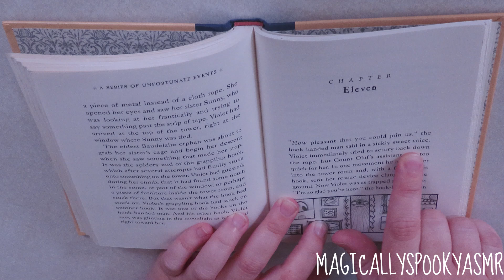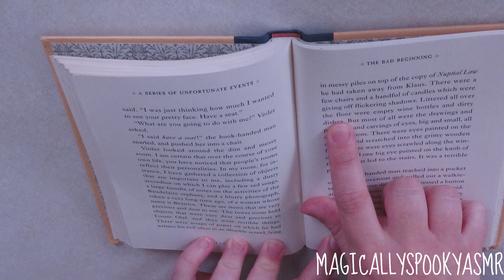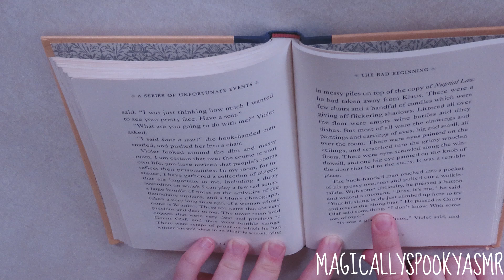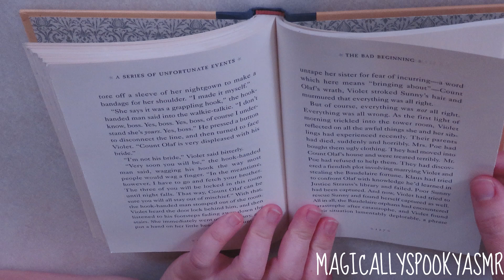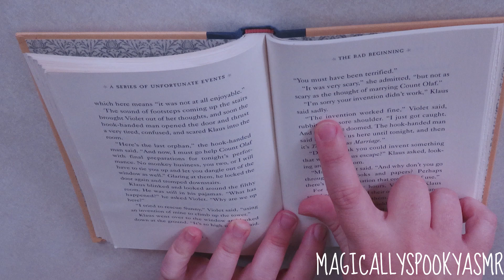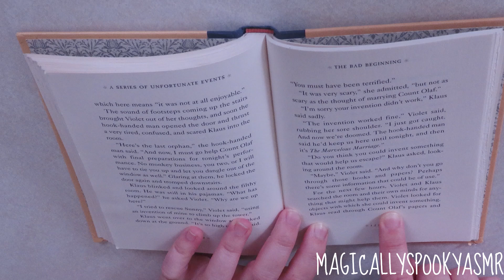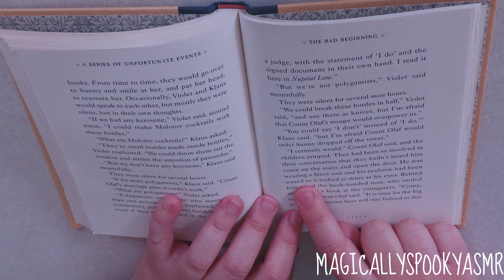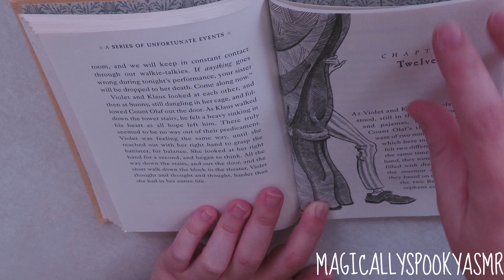ASMR READING YOU TO SLEEP | A SERIES OF UNFORTUNATE EVENTS -THE BAD BEGINNING |CH.11